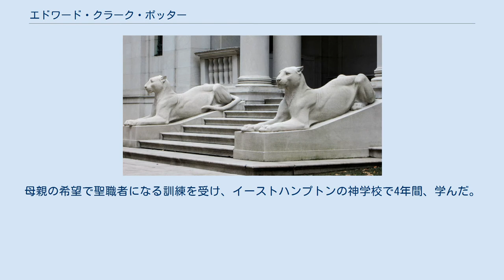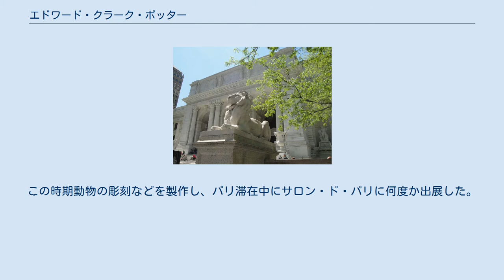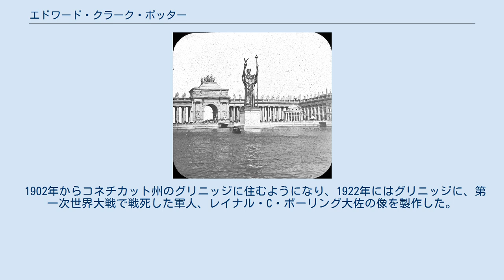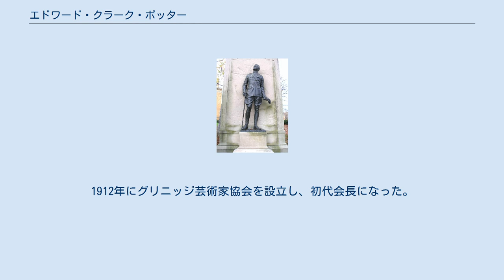エドワード・クラーク・ポッター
エドワード・クラーク・ポッター（Edward Clark Potter、1857年11月26日 - 1923年6月21日）はアメリカ合衆国の彫刻家である。
乗馬する人物像や動物の彫刻で知られる。
ニューヨーク公共図書館本館の前にある2体のライオン像が有名で、このライオン像は大恐慌の時代のニューヨーク市長によって「忍耐(Patience)」と「不屈(Fortitude)」と呼ばれた。
 コネチカット州のニューロンドンで生まれた。
マサチューセッツ州、ハンプシャー郡のエンフィールドで母と姉と暮らした。
母親の希望で聖職者になる訓練を受け、イーストハンプトンの神学校で4年間、学んだ。
1882年にアマースト大学に進んだが、1年ほどで美術に転じ、ボストン美術館の付属美術学校でフレデリック・クラウニンシールドやエミール・オットー・グルントマンから絵を学び、トルーマン・H・バートレットから彫塑も学んだ。
 1893年シカゴ万博の展示、前方の女性像はフレンチ作、後方の建物の屋根の騎馬像がポッター作 1883年に彫刻家、ダニエル・チェスター・フレンチ(Daniel Chester French:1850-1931)の助手として働き、1887年から1889年の間はパリに渡り、アカデミー・ジュリアンでアントナン・メルシエやエマニュエル・フレミエに学んだ。
この時期動物の彫刻などを製作し、パリ滞在中にサロン・ド・パリに何度か出展した。
 1893年のシカゴ万国博覧会には師匠のダニエル・チェスター・フレンチと共同で、何点かの彫刻を制作したが、これらは石膏やセメント、繊維を混ぜたスタッフ(staff)という、耐久性のない材料で作られ、現在は失われた。
 1893年に全米彫刻協会(National Sculpture Society)の創立会員となり、1894年にアメリカ芸術家協会(Society of American Artists)の会員となった。
 有名な作品のニューヨーク公共図書館本館の前の2体のライオン像はポッターの塑像をもとにピッチリリ兄弟(Piccirilli Brothers)がテネシー産の大理石像を製作したものである。
2体のライオン像はそれぞれ"Leo Astor" と"Leo Lenox"と呼ばれていたが、1930年代の世界恐慌の後、ニューヨーク市長となったフィオレロ・ラガーディアが、恐慌に対して示した市民の資質をたたえて、「忍耐(Patience)」と「不屈(Fortitude)」と改名しそれが定着した。
 1902年からコネチカット州のグリニッジに住むようになり、1922年にはグリニッジに、第一次世界大戦で戦死した軍人、レイナル・C・ボーリング大佐の像を製作した。
グリニッジには、アメリカの印象派の画家たちや芸術家が集まってコスコブ芸術コロニーを形成したコスコブ地区があった。
1912年にグリニッジ芸術家協会を設立し、初代会長になった。
 1923年にニューロンドンの別荘で死去した。